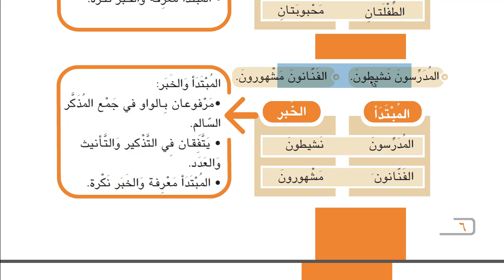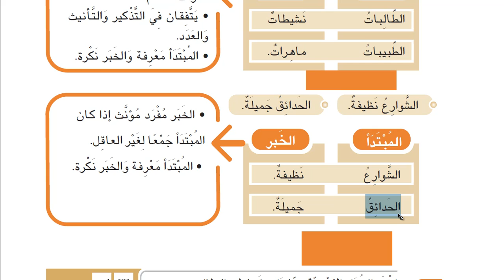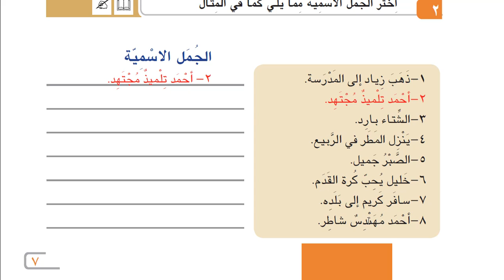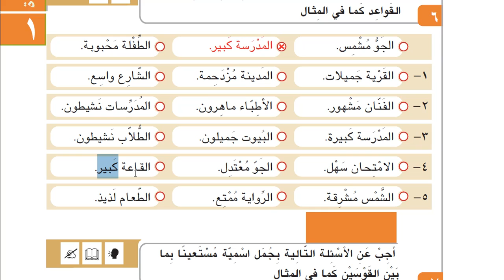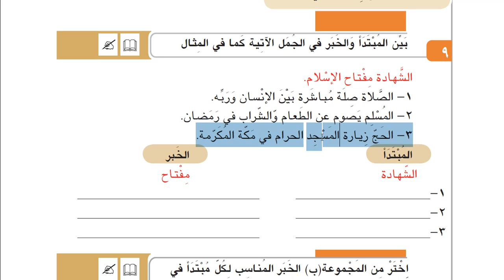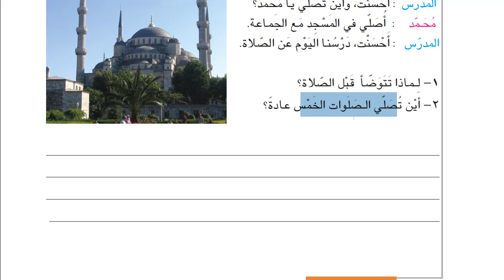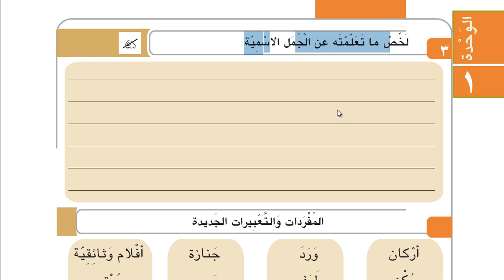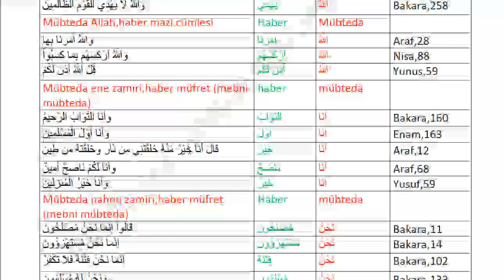İHL Arapça Ders Kitabı 11 | Ünite 1 | Ders 2 | HD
İHL Arapça Ders Kitabı 11
Arapça 11 ders kitabından ikinci ders videomuzu çekmiş bulunuyoruz.
Bu videoda isim cümlesi işlenmiştir.Arapça'da isim cümlesi , mübteda ve haberden oluşmaktadır.Mübteda da haber de merfudur.Merfu demek , sadece ötre / zamme demek değildir.

Merfuluk müfretler için zamme (ötre) demekken tesniyeler için kelimenin elif ile yazılması demektir.Cemi müzekker salimde merfuluk vav ile , cemi müennes salimde ise merfuluk zamme ile gerçekleşir.Cemi mükesserde de merfuluk zamme ile vuku bulmaktadır.
Buna göre özet olarak şöyle diyebiliriz ;
Müfretler , cemi müennes salimler , cemi mükesserlerde raf alameti zammedir. Tesniyelerde elif,cemi müzekker salimlerde vavdır.

İHL Arapça videolarımıza , Arapça'ya ilgi duyanlar hedeflense de esasen öğretmenliğe yeni başlamış arkadaşlar ile bu kitabın dersini gören öğrenci kardeşlerimiz hedeflenmiştir.Çalışmalar örnek olup tüm üniteler çekilecektir.Tüm ünite çekimi yapılacak fakat youtube hesabımızda paylaşılmayacaktır.Tüm videolar için ücret ödemeniz gerekebilir.Bunun için bizimle iletişim kurup bilgi alabilirsiniz.İletişim için bakınız